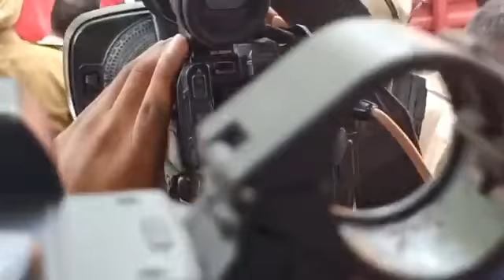ਚੰਡੀਗੜ੍ਹ 'ਚ ਭਿਆਨਕ ਐਕਸੀਡੈਂਟ,ਜਾਣੋ